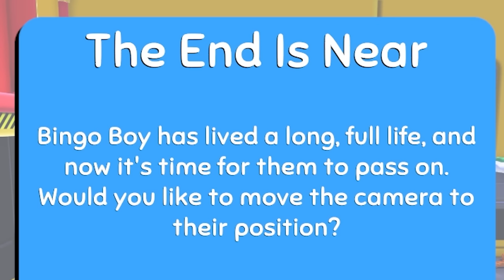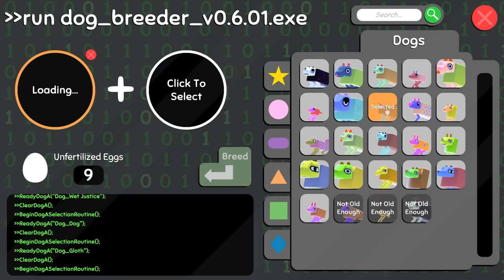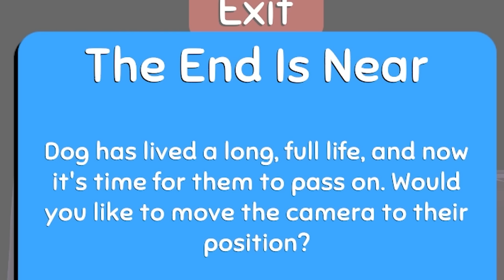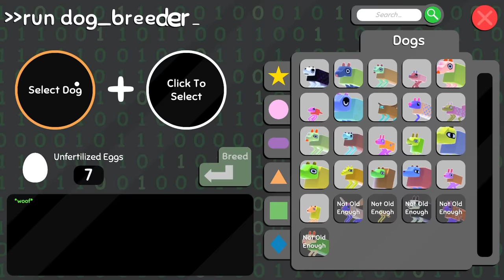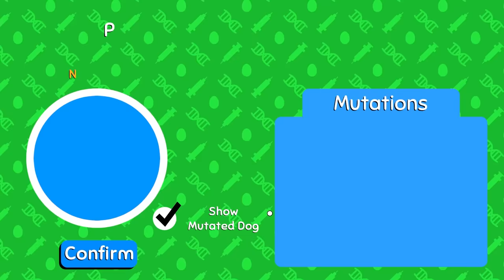I can't tell if this is a dog or an insect